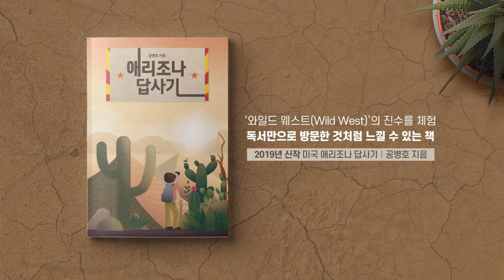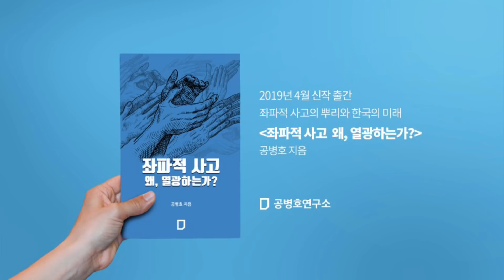모든 것이다 / 선거부정 문제, 이 나라의 [공병호TV]